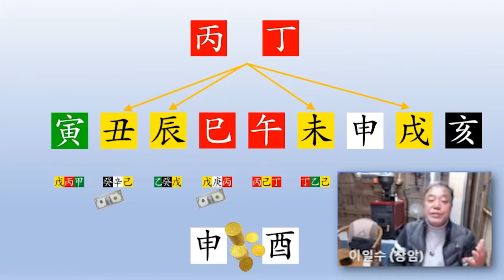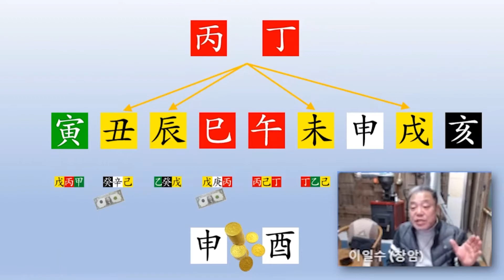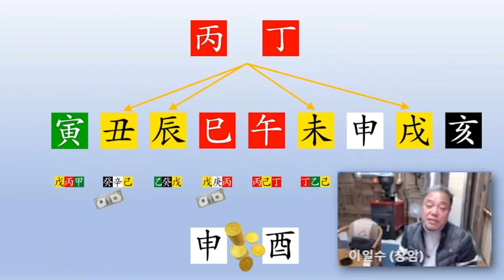소향무적 2-5회차 식신정리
매주 목요일 온라인 강의